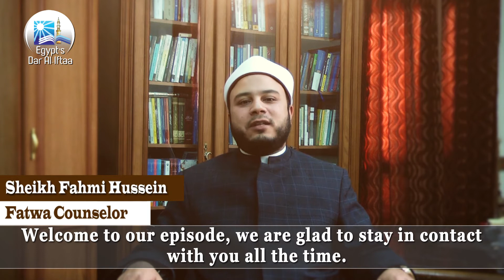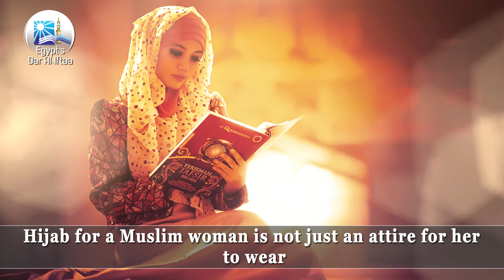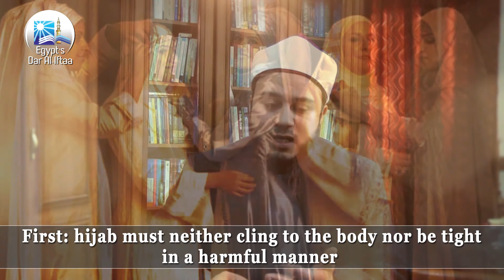What is hijab? .. hijab@heart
What is hijab? What are the characteristics of an Islamic hijab? Does it have a certain color?